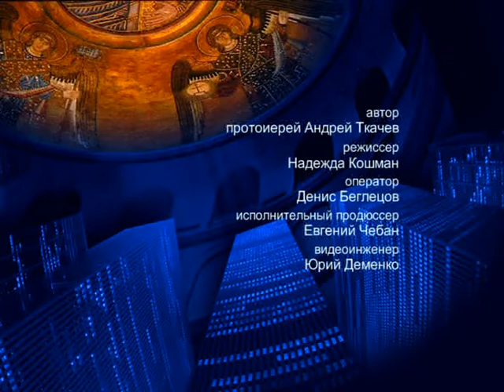Об истине – На сон грядущим – протоиерей Андрей Ткачёв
Отец Андрей поговорил о содержании псалмов царя Давида, а также об истине.

Распространи это видео!